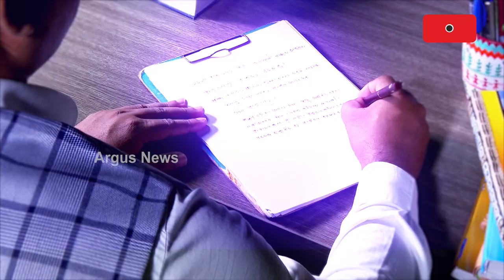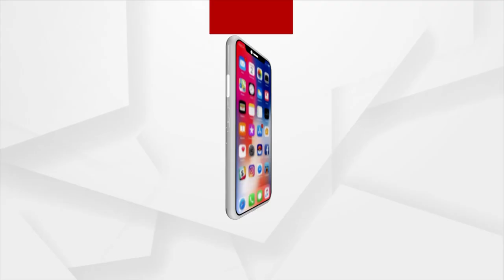IT Raids In Padampur Sparks Slugfest Between BJD And BJP